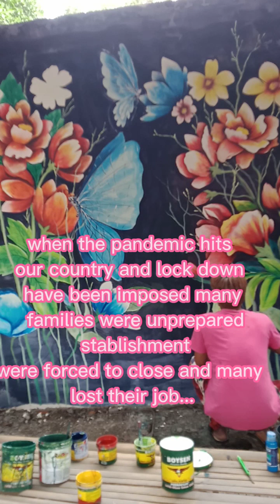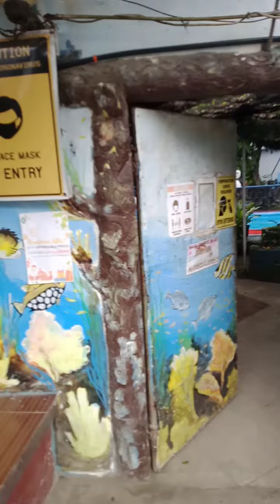😮50+ murals made in 50 days....murals I created during pandemic